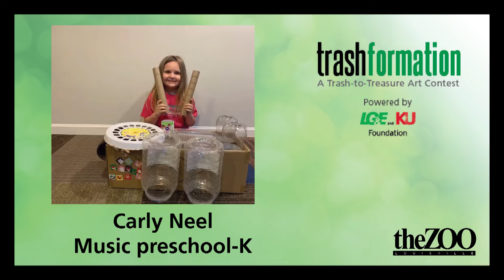2021 TRASHFORMATION WINNERS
Join us as we announce the winners of the 2021 Trashformation Student Recycled Art Contest, part of our Party for the Planet powered by LG&E and KU Foundation. Enjoy!